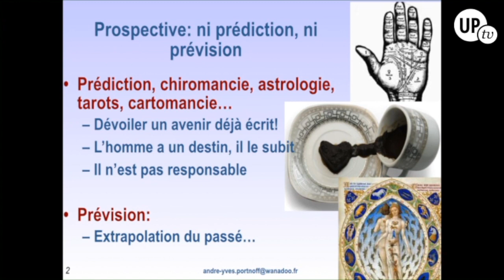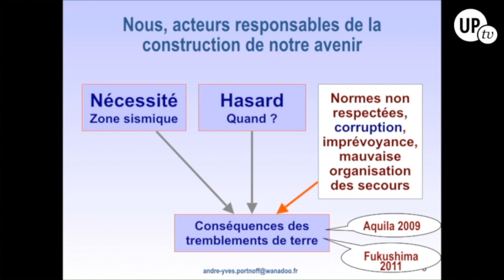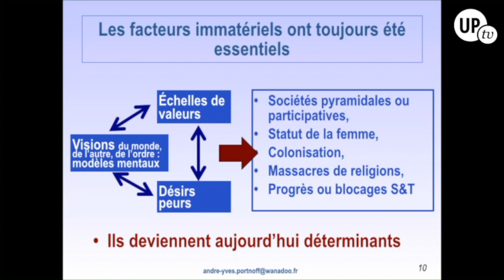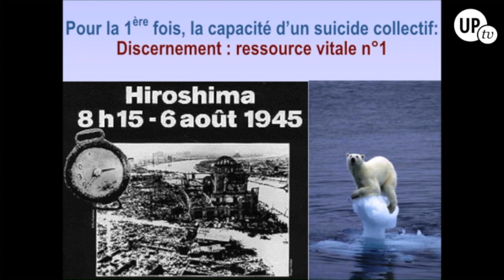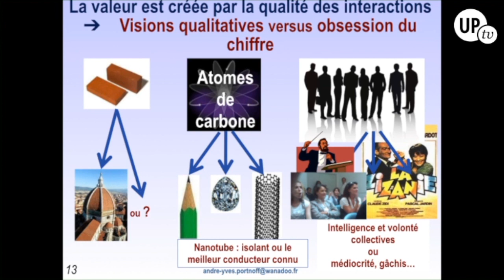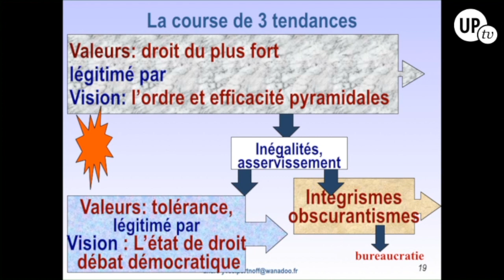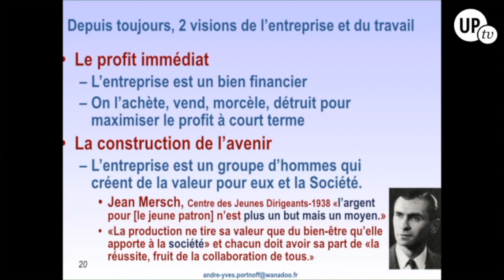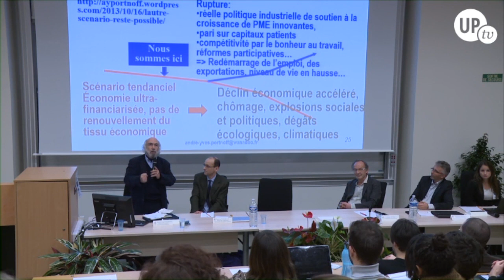André-Yves Portnoff, prospectiviste - Le futur dépend d'abord de nos actions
En hommage au prospectiviste André-Yves Portnoff qui vient de rejoindre définitivement les étoiles, voici des extraits choisis de sa conférence donnée à l'IAE de Poitiers en janvier 2015, quelques jours après les attentats qui marquèrent profondément la France. Un grand esprit nous donne l'impression d'être plus intelligent après l'avoir écouté. Mais l'avons-nous vraiment entendu ?